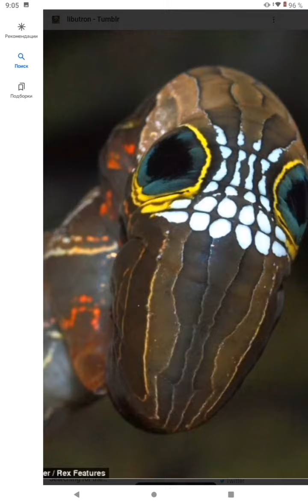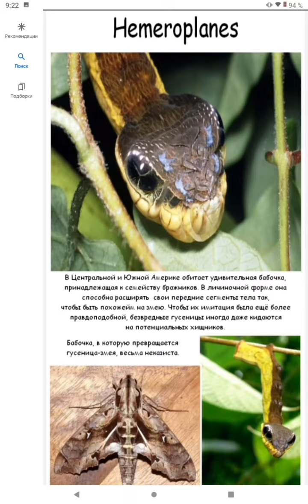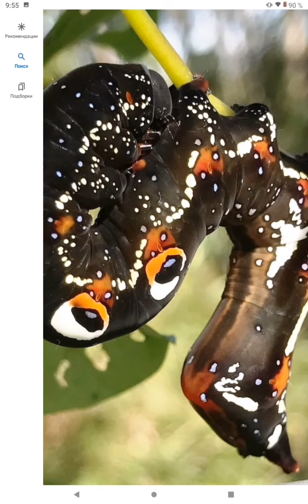ОЧЕНЬ необычные ГУСЕНИЦЫ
очень необычные гусеницы , природа, интересные виды, странные гусеницы , познавательно, интересные животные